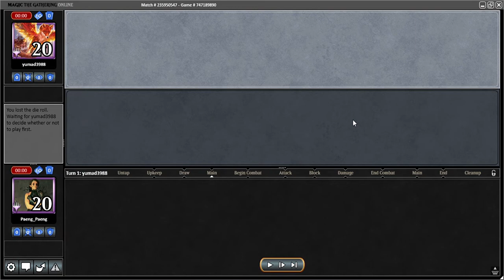PAENG_PAENG MTGO MODERN LEAGUE part 1 of 3 FETCHLESS STORM vs UG URZA CONTROL 1 January 2020